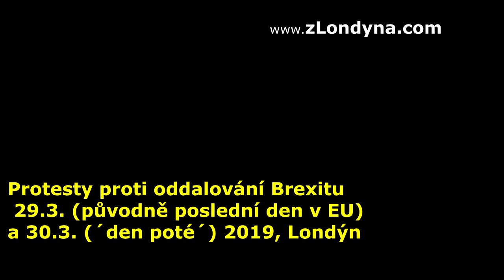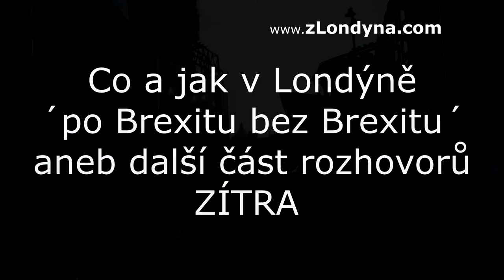"Žalujeme francouzská média a přijeli jsme podpořit Brexitáře," říkají Francouzi požadující Frexit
JANINA | ZAPNĚTE SI ČESKÉ TITULKY!!! Nevím, jestli vás to potěší, zvláště to, co říká pán na konci videa by mělo být pro nás Čechy alarmující. A měli bychom též něco začít dělat. Nicméně ´jak jsem koupila, tak prodávám´. - A to víte - ty velikášské řeči - Francouzi :-D . Pro vás, kdo chcete raději číst, zveřejním v noci článek - přepis videa. Hezký den přeje JANINA a zítra večer další reportáž.